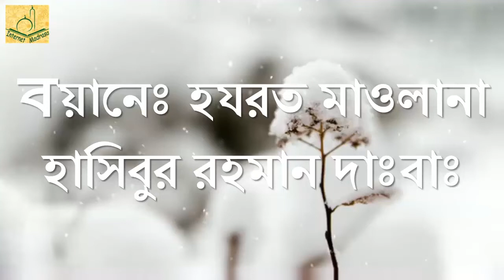রোজা অবস্থায় ভুলে খাওয়ার দুই অবস্থা Two conditions of forgiveness during fasting